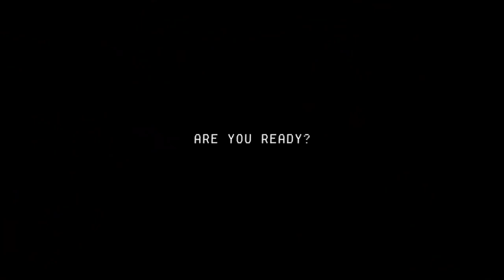Buckshot Roulette - Official Steam Release Date Trailer